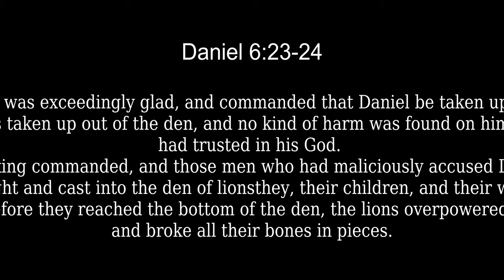02/16/2020 Today's EM Message "Lion Faith" [Daniel 6:19-27 ESV)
Today's EM Message:

"Lion Faith"

Daniel 6:19--27 (ESV) (Ultra 4K/Widescreen)

19Then, at break of day, the king arose and went in haste to the den of lions. 20As he came near to the den where Daniel was, he cried out in a tone of anguish. The king declared to Daniel, “O Daniel, servant of the living God, has your God, whom you serve continually, been able to deliver you from the lions?” 21Then Daniel said to the king, “O king, live forever! 22My God sent his angel and shut the lions’ mouths, and they have not harmed me, because I was found blameless before him; and also before you, O king, I have done no harm.” 23Then the king was exceedingly glad, and commanded that Daniel be taken up out of the den. So Daniel was taken up out of the den, and no kind of harm was found on him, because he had trusted in his God. 24And the king commanded, and those men who had maliciously accused Daniel were brought and cast into the den of lions—they, their children, and their wives. And before they reached the bottom of the den, the lions overpowered them and broke all their bones in pieces.

25Then King Darius wrote to all the peoples, nations, and languages that dwell in all the earth: “Peace be multiplied to you. 26I make a decree, that in all my royal dominion people are to tremble and fear before the God of Daniel,

for he is the living God,
enduring forever;
his kingdom shall never be destroyed,
and his dominion shall be to the end.
27He delivers and rescues;
he works signs and wonders
in heaven and on earth,
he who has saved Daniel
from the power of the lions.”.